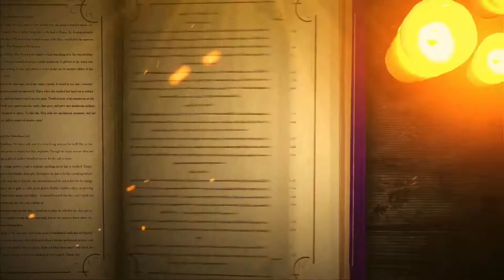Midnight Train | Creepy Story | One Train Ride that you will never want to take | Horror Narration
~ You'll never want a ticket to ride. on this hell train...

What's on today?
Do you hear it? The sound of the train, it calls to us…it beckons us. But lovely listeners, you don’t have a ticket, ohonoonono, and you won’t get one. Not yet at least, and I can only wish….never. This is one midnight train you don’t want to be on, trust me. Today folks I bring you Midnight Train, a horror tale that I was just passionate about narrating and finally had the chance.

Before I sink my teeth into this episode, this tale is NOT safe for work. Not just little ears, but also work. There’s swearing, sexual and adult themes, gore, and abuse. Nasty stuff, so please, skip this one if don’t have your headphones on.

Enjoy your brilliant listeners! 😱

Have a story recommendation? Want to submit your own story? You can reach me here: